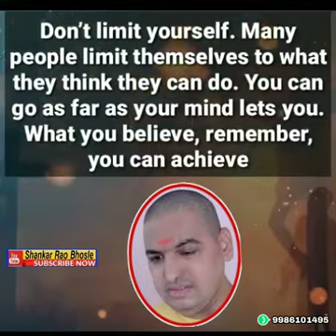𝙎𝙝𝙖𝙣𝙠𝙖𝙧 𝙍𝙖𝙤 𝘽𝙝𝙤𝙨𝙡𝙚📲⁹⁹⁸⁶¹⁰¹⁴⁹⁵